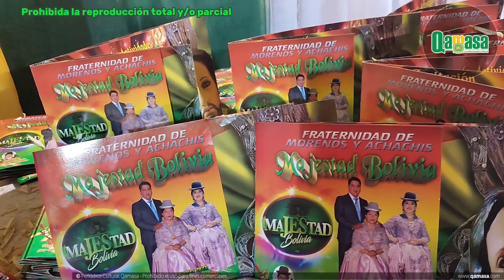Morenada Majestad Bolivia, inicia actividades rumbo al Gran Poder 2023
La Junta de Pasantes 2023 "Por ti mamita Celia por siempre Majestad, inició sus actividades presentando la invitación para la fiesta del Gran Poder 2023, en el museo Tambo Quirquincho el jueves 16 de marzo, asimismo presentó la composición para este año.